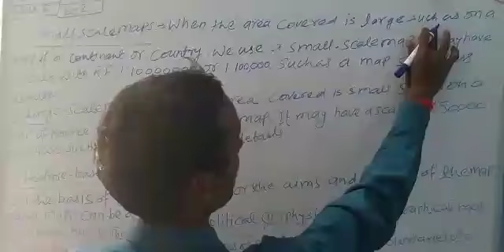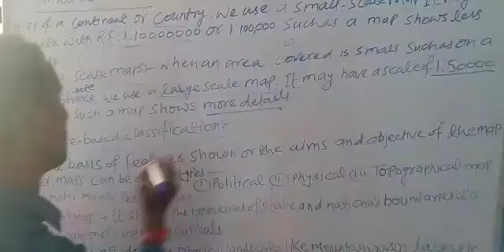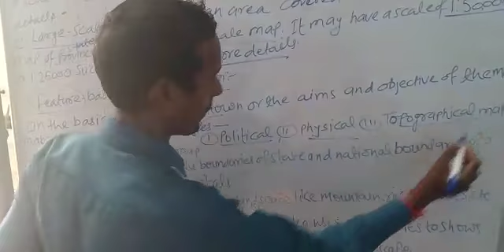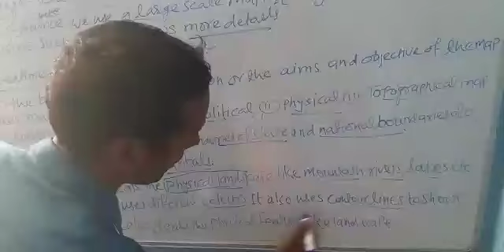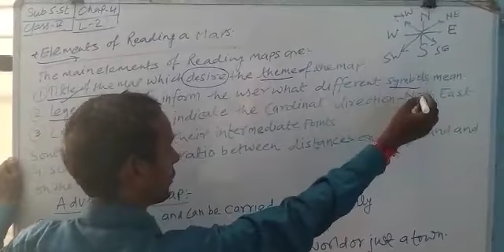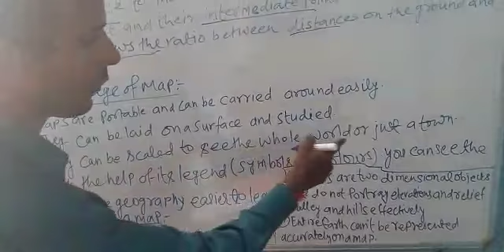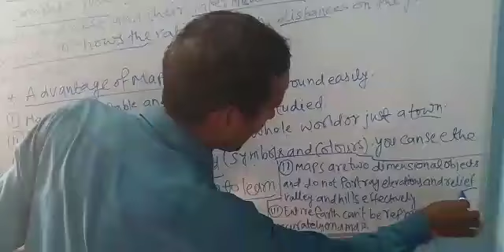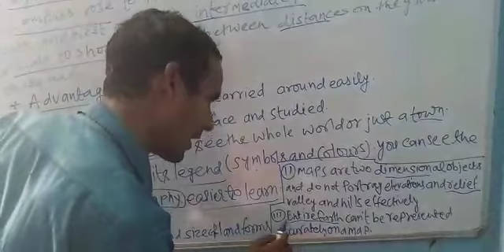Lecture_2_Class 5 ( Social Studies Ex-4 )